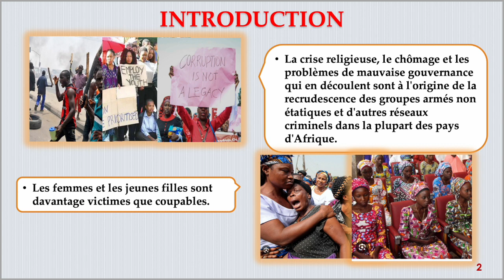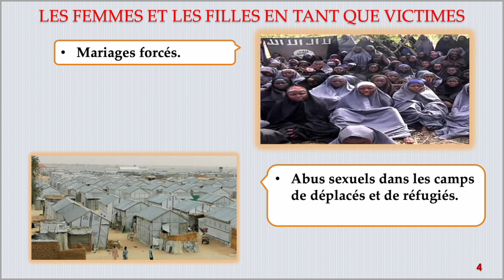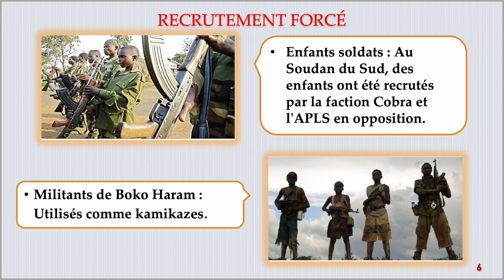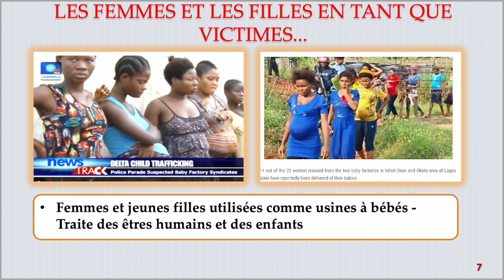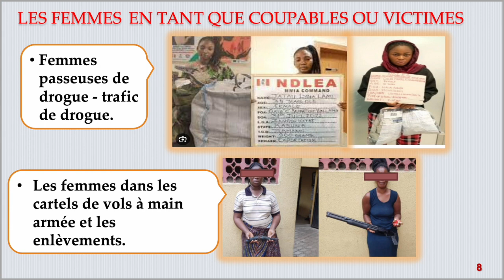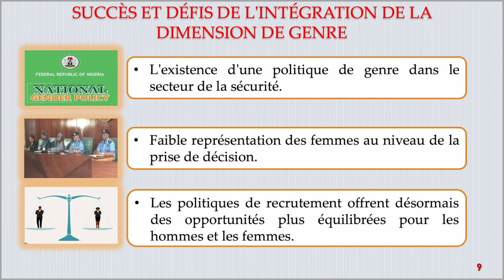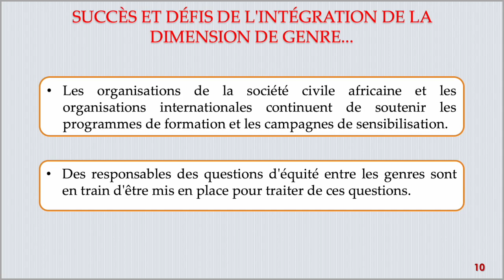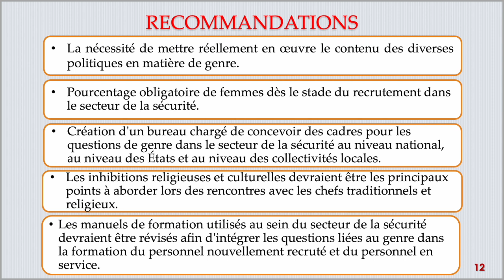Femmes, paix et sécurité en Afrique – Peace Ibekwe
Le travail de plusieurs Africains qui ont reçu le prix Nobel de la paix illustre la manière dont les perspectives de genre façonnent la sécurité. En 2011, l'ancienne présidente du Liberia, Ellen Johnson-Sirleaf, et la militante de la société civile, Leymah Gbowee, ont remporté le prix pour leurs efforts en faveur de la paix après des années de guerre civile. En 2018, Denis Mukwege, de la République démocratique du Congo (RDC), a remporté le prix pour son travail médical et de plaidoyer visant à « mettre fin à l'utilisation de la violence sexuelle comme arme de guerre et de conflit armé. »44 Comme le montrent ces exemples, les hommes et les femmes ont tout intérêt à aborder les problèmes de sécurité dans une perspective de genre. Le genre est souvent assimilé aux femmes, mais la sensibilité au genre signifie en fait qu'il faut tenir compte des besoins, des contributions et des perspectives des hommes et des garçons, ainsi que des femmes et des filles. Voici quelques exemples notables de l'influence du genre sur le secteur de la sécurité :

• Dynamique de la violence et de la paix
• Réalisation de la sécurité citoyenne et humaine
• Sécurité nationale, gouvernance de la sécurité et réforme du secteur de la sécurité.